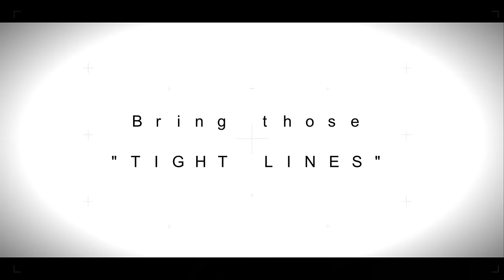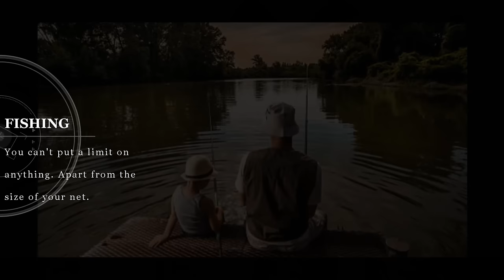Guru Feeder Cup Qualifier Live Match Footage. Last chance to qualify!